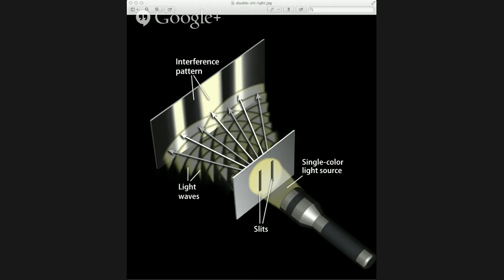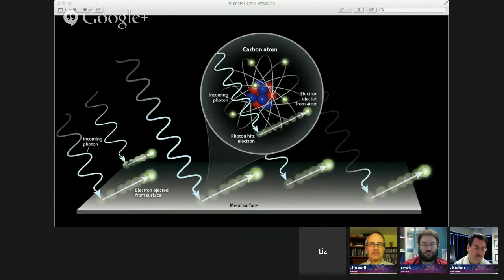Cosmos Rewind, Episode 5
The staffs of Astronomy and Discover magazines dive deeper into the content of the fifth episode of COSMOS: A SpaceTime Odyssey, "Hiding in the Light"